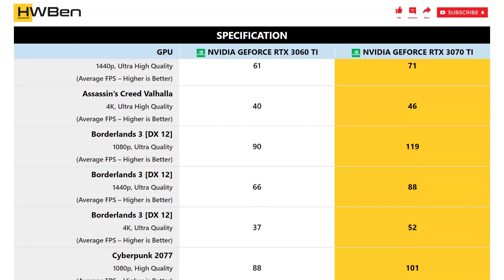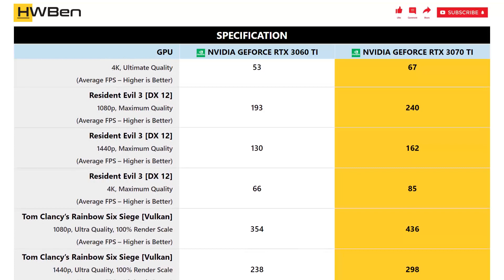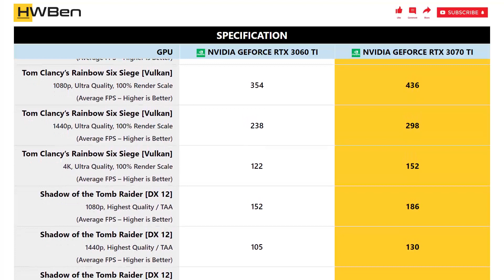nVidia GeForce RTX 3060 Ti vs nVidia GeForce RTX 3070 Ti - Gaming Benchmark (1080p, 1440p, 4K)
SYSTEM SPECS:
CPU: AMD Ryzen 9 5950x
Mainboard: MSI MPG X570S Carbon Max WiFi
RAM: G.Skill TridentZ RGB 4x8GB DDR4-3200 Dual Rank CL14
OS: Windows 11 Version 21H2

GAMING BENCHMARK LIST:
1 - Assassin’s Creed Valhalla
2 - Borderlands 3
3 - Cyberpunk 2077
4 - Death Stranding
5 - F1 2020
6 - Hitman 2
7 - Horizon Zero Dawn
8 - Resident Evil 3
9 - Tom Clancy’s Rainbow Six Siege [Vulkan]
10 - Shadow of the Tomb Raider
11 - Watch Dogs: Legion
12 - DOOM Eternal
13 - System Power Consumption